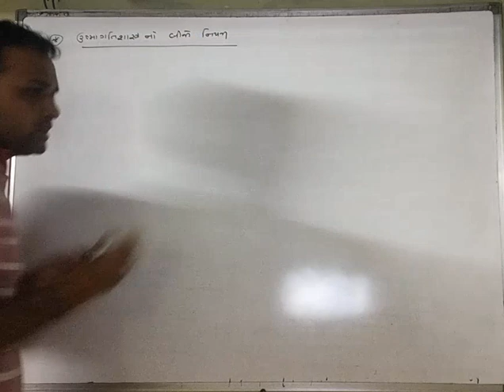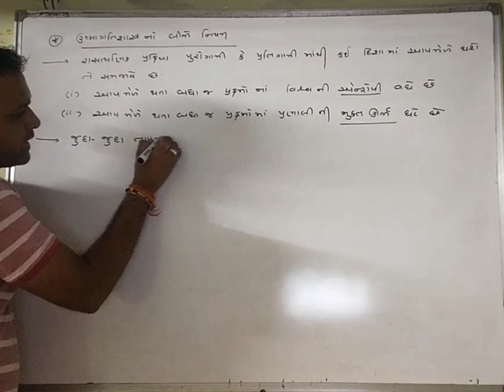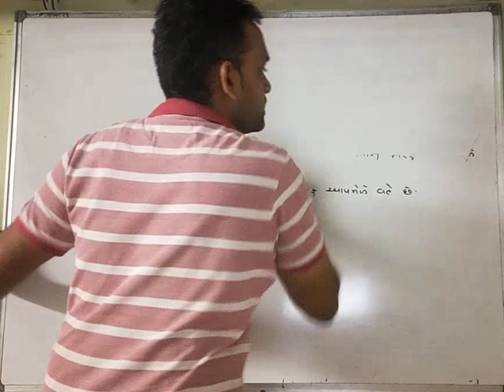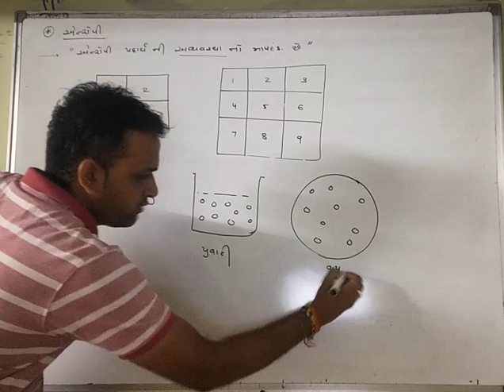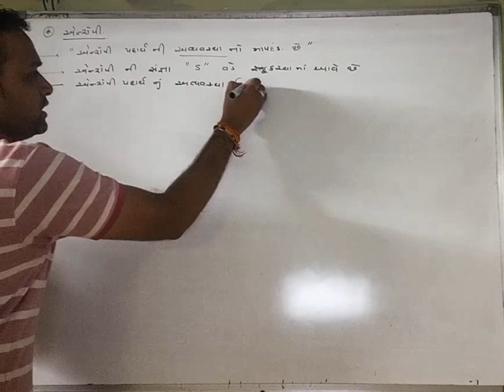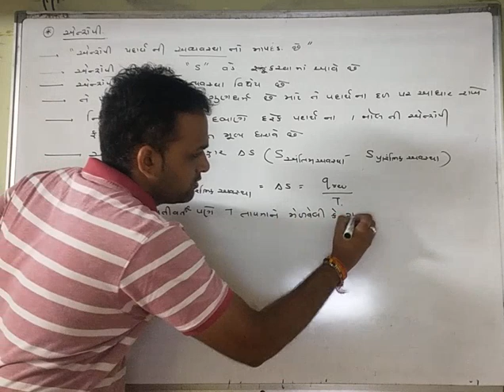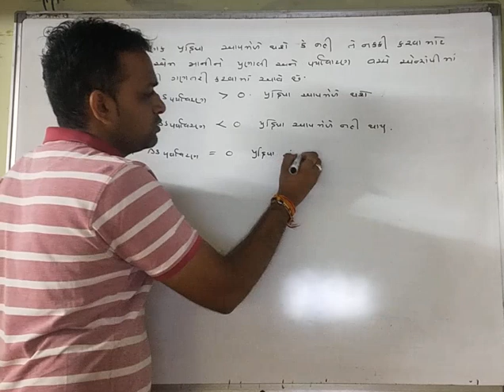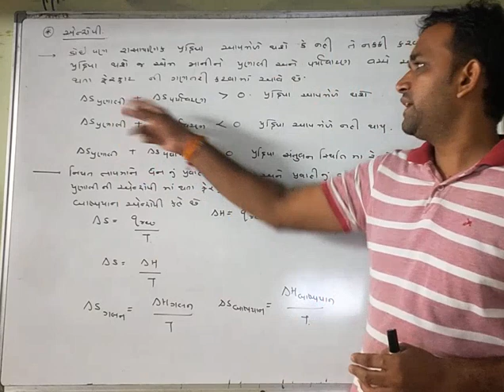11 SCIENCE| CHA-6|LACT-8|THERMODYNAMICS |GUJ MED|HITESHSIR|LAKSH SCHOOL OF SCIENCE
Second Law